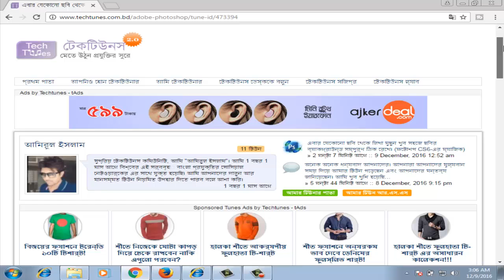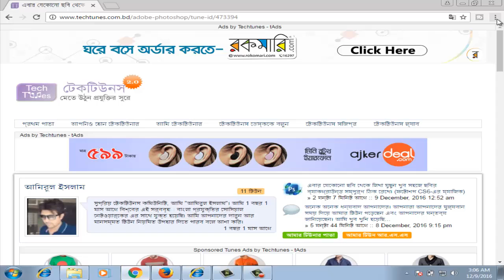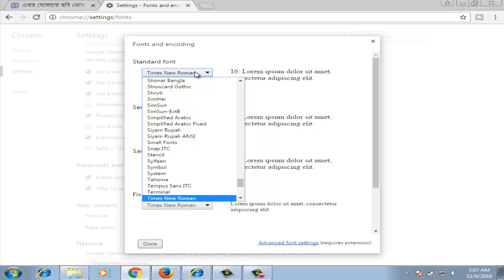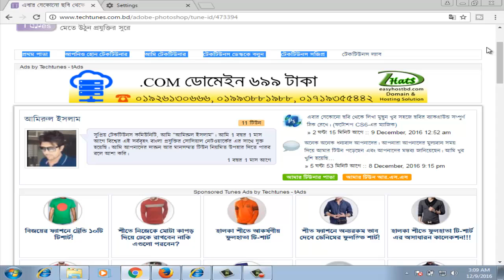how to view bangla in google chrome, গুগল ক্রোমে বাংলা সমস্যা সমাধান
fix bangla in chrome
can't read bangla in chrome
how to write bangla in chrome
bangla type in google chrome
can't see bangla in chrome
bangla in chrome
bangla movie chrome aghat
bangla font problem in chrome browser
bangla font broken in chrome
cant see bangla in chrome
bangla google chrome download
how to enable bangla in chrome
bangla font chrome
bangla font problem in chrome in ubuntu
bangla in google chrome
can't read bangla in google chrome
how to write bangla in google chrome
how to setup bangla in google chrome
how to use bangla in google chrome
how to bangla in chrome
how to fix bangla in chrome
how to type bangla in chrome
install bangla font in chrome
i cant see bangla font in chrome
i can't read bangla in google chrome
bangla font not showing in chrome
bangla on chrome
bangla problem in chrome
read bangla in chrome
bangla settings in chrome
how to use bangla in chrome
how to view bangla in chrome
bangla font not working in chrome